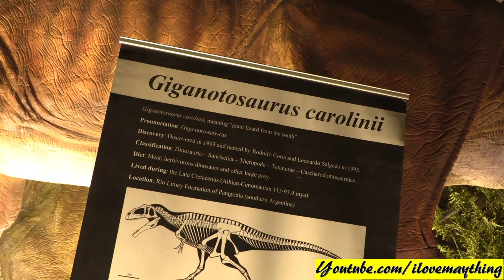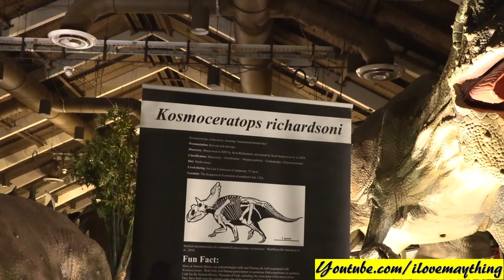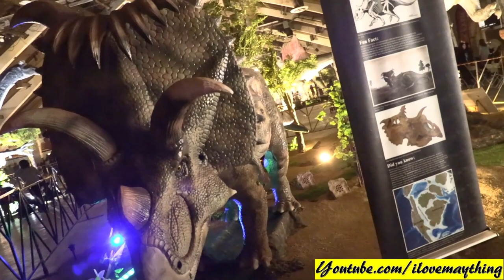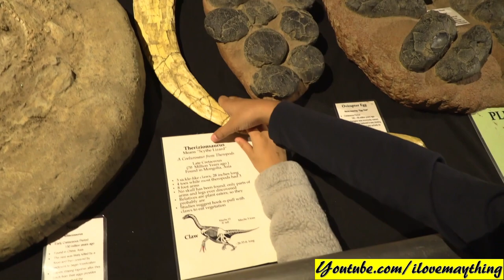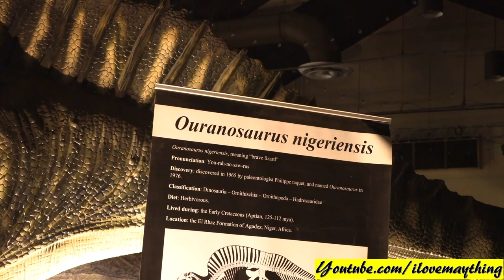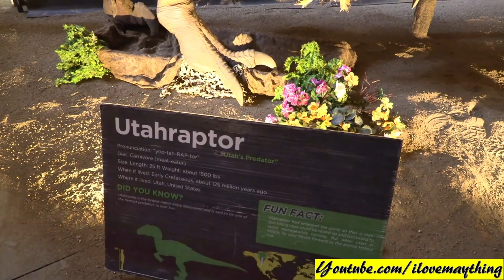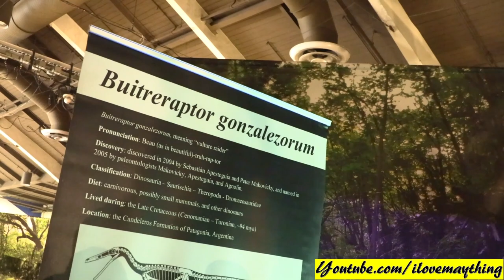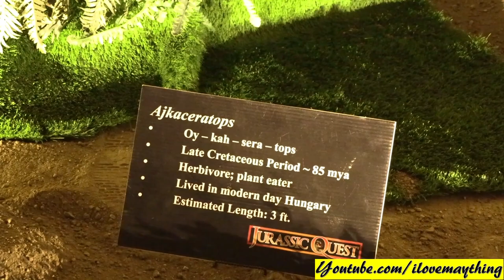Hulyan and Maya Went to JURASSIC PARK! Children Love Dinosaurs! Family Toy Channel